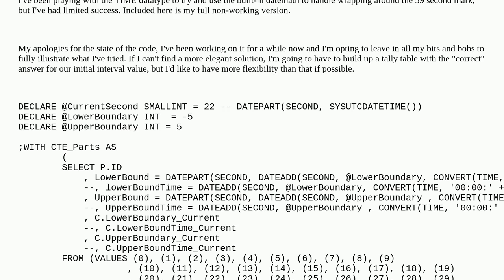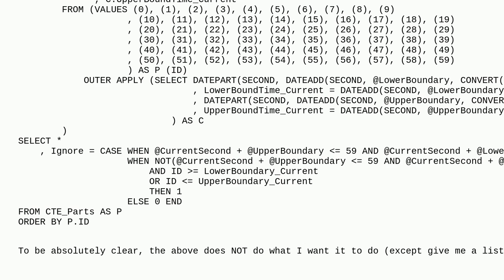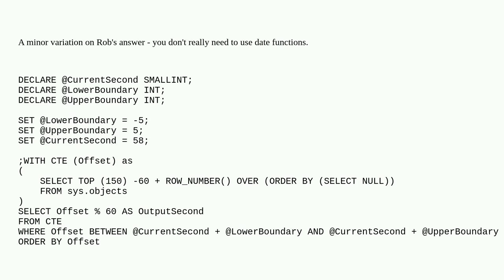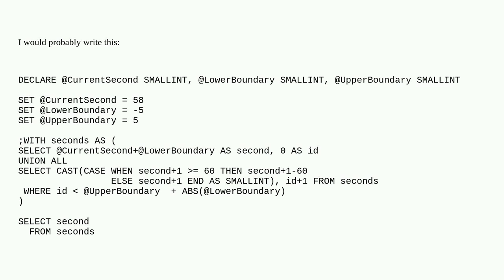Dba: Finding the Second (time) Interval within X of the current time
Finding the Second (time) Interval within X of the current time

A special thanks goes out to the awesome community

  query datetime sql-server recursive